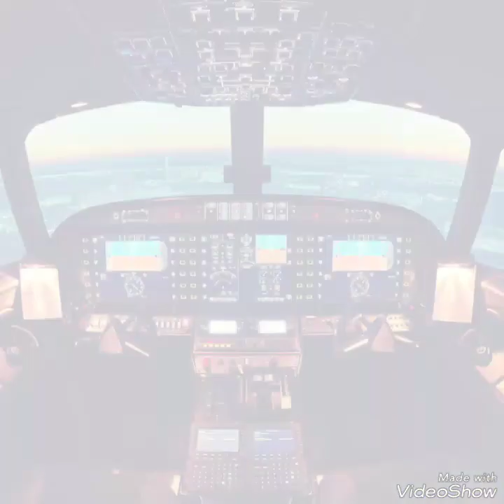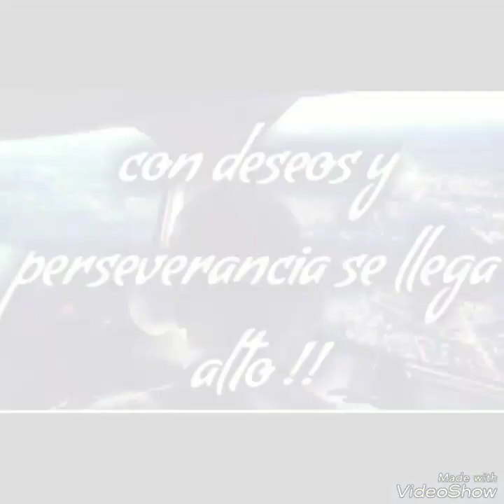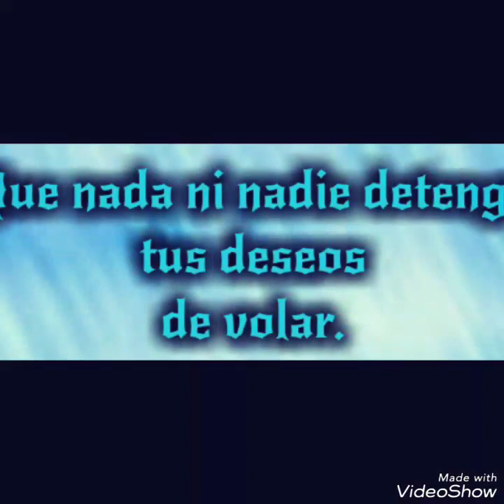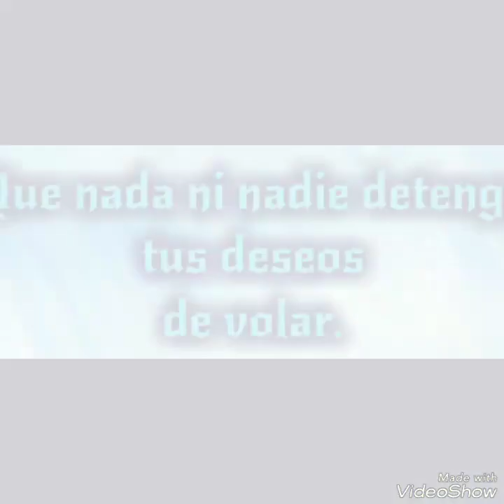It's my life !!D.R Alban...%👽dedicado a mi hijo Jose Miguel Saravia E.